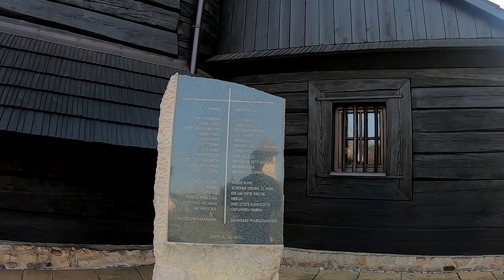Motocyklowy wypad do Żernicy i Chudowa.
Przejażdżka do Żernicy gdzie odwiedziliśmy kościół w drodze powrotnej podjechaliśmy do "centrum mody motocyklowej" w Chudowie gdzie spotykają się motocykliści.